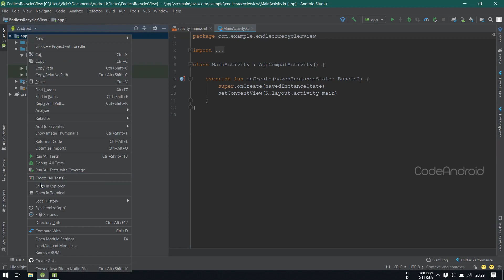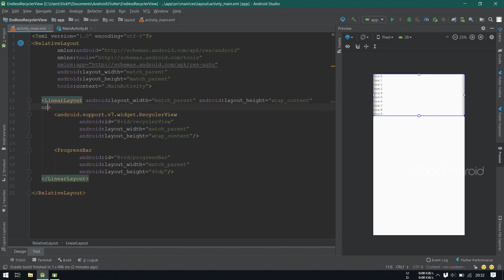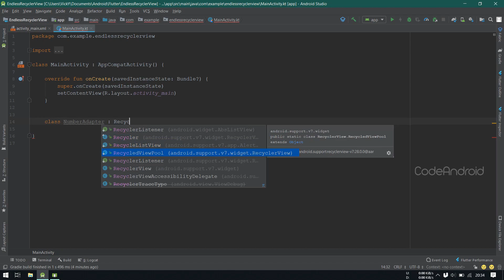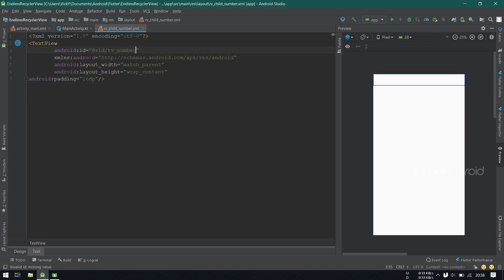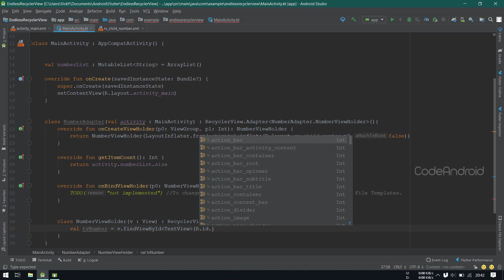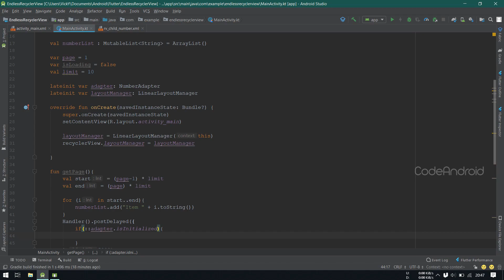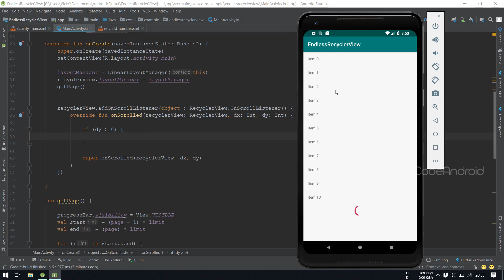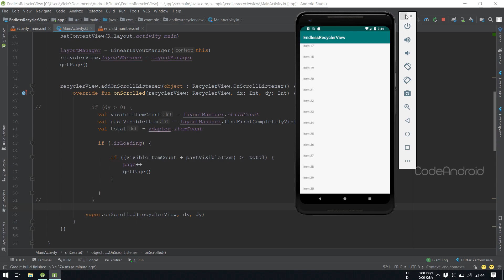Endless RecyclerView in Android using Android Studio - Kotlin